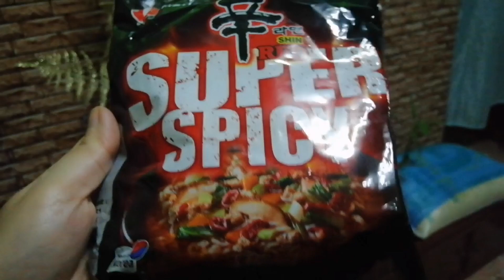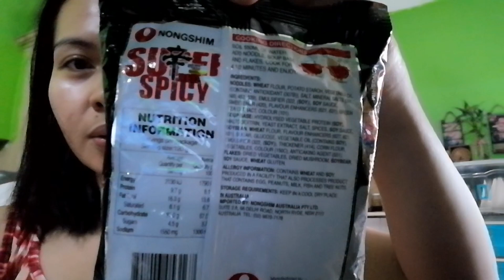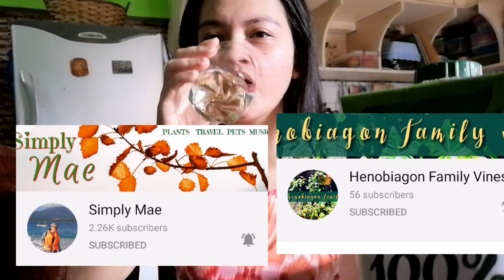NONGSHIM SUPER RED SPICY NOODLES | WOOOH DI KINAYA NAPALUHA AKO ||DIANA'S BLOG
The number 1 ramyun in Korea is now available in a convenient package. This Spicy Soup may make you sweat. However, the savory beef broth and fresh vegetables are not overpowered by the spices. The fresh ingredients in this Spicy Soup achieve perfect harmony and will satisfy and fulfill your appetite.